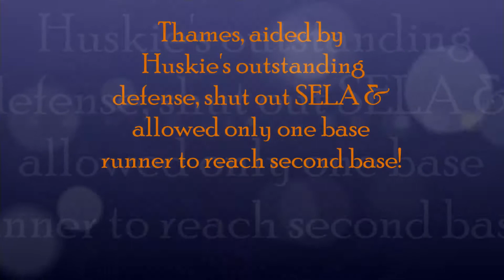Sr. LHP Christian Thames "Pitches Shut-Out"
Christian Thames pitched a complete game shut-out! The flawless defense of the HBU Huskies only allowed one base runner to reach second base.   3/25/17
 HBU Huskies won game 1 with a walk-off by Brandon Brintz, and would finish off the weekend with a 3 game sweep for the series win!